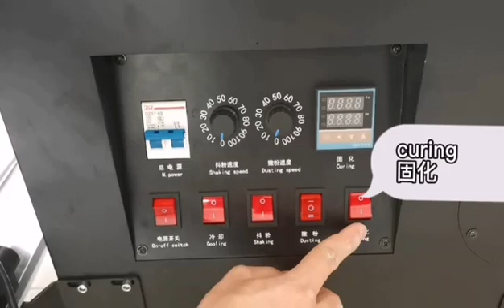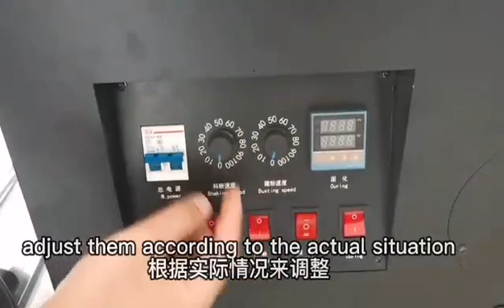A3 powder shaking machine instuction video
A3 powder shaking machine instuction